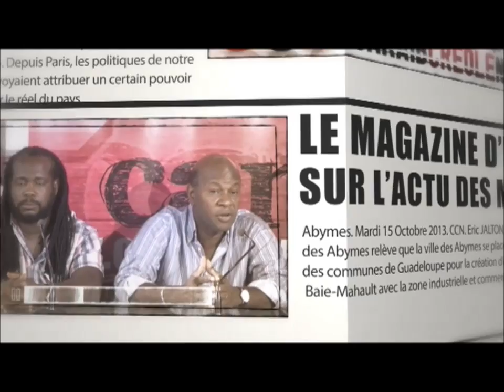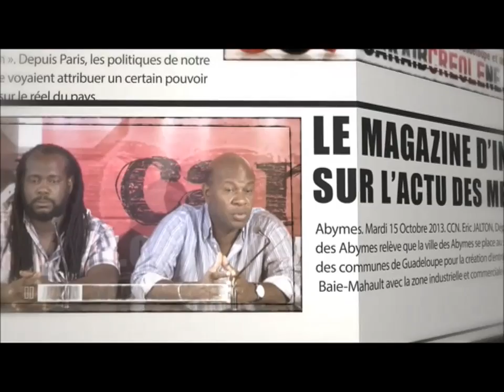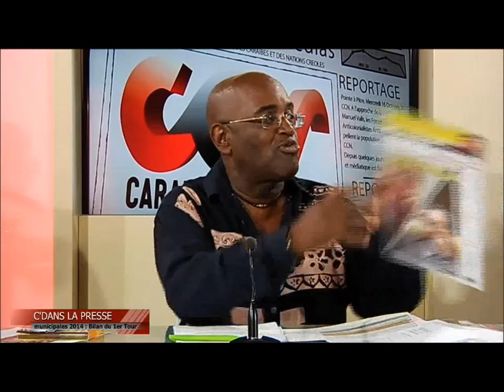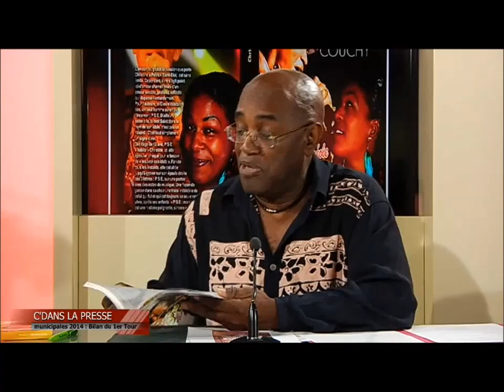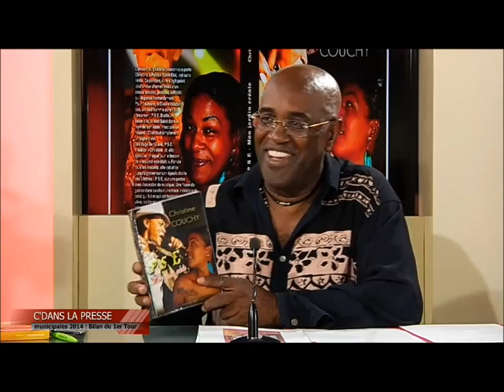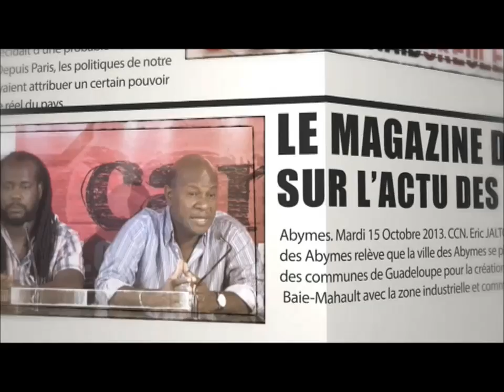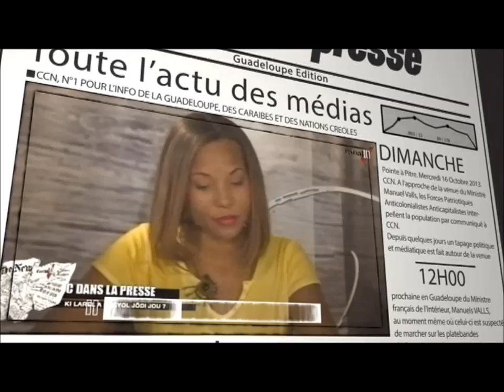CDLP - Bilan 2é tour des municipales